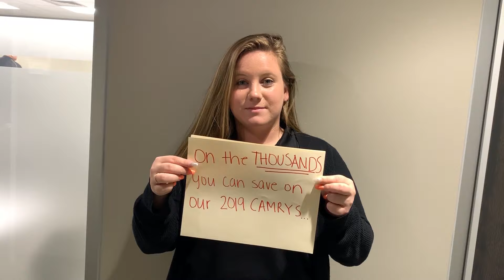Mike Erdman Toyota National Clearance Sale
Hello Everyone!

This month is our National Toyota Clearance Sales Event! Right now our chosen vehicle is the 2019 CAMRY! That means we've got RIDICULOUS prices on these vehicles just for you! Saving SO HUGE that we can't talk about it on the internet!

Come on in today and don't miss out on this great savings event!